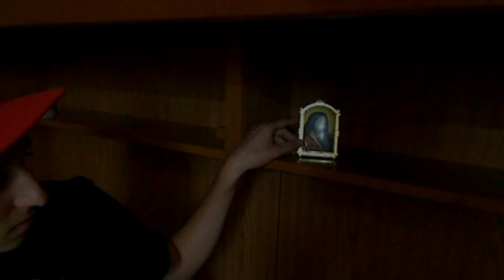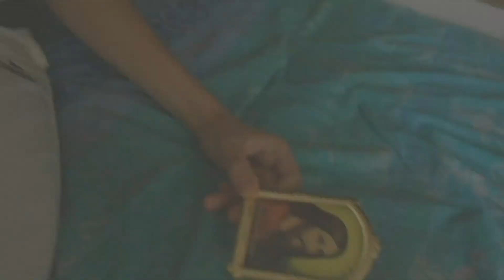DonRiga-Bene&Male prod.D.C. Eight (VideoUfficiale Valerie Recordz) ERRATAS #0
Video Ufficiale.Regia,montaggio e sceneggiatura a cura di DonRiga
con
Giulio Riparbelli
Davide Prawn Morganti
Beat di D.C Eight - realizzata per Valerie Recordz & RestiFam
Registrata,missata & masterizzata da Testo Il Carnofago
Presentazione ufficialeil 27 a Roma-Bene & Male Night

Testo
il sole scalda solo chi non si nasconde ai raggi
i ricconi nelle ville a quattro piani hanno le facce bianche
noi viviamo nei fondali senza branchie e con polmoni strani
ci sentiamo pesci fuori dall acqua tra i rifiuti umani
portati qua da uno tsunami karmico siamo il pezzo che manca
qui c'è una gran quantità di yang siamo la massa bianca
compenso la dualità con un punto nero dentro al cuore
SAPENDO che dovrò prima odiare se voglio portare amore
ed ho solo una missione per cui mi sento predisposto
trovarmi un posto non adeguarmi perchè ho le armi per fare il mondo nostro
di chi ci crede ancora e non si è arreso al business
senza dare mai un valore nominale alle sue rime

questo mondo ci sa fare
ti traforma il bene in male
ed è normale non sperare
di potersi mai rialzare
quando ti scompare l orizonte
tu contro il mondo che puoi fare?
è normale non lottare
vedo tutto andare a puttane
e quel briciolo di bene che tenevi
te lo succhia tutto questo mostro che hai di fronte

ho poche carte in mano nessuna sembra buona
strategia di gioco,cosi si vince niente botte de fortuna
quando ciai poco o lo usi bene o hai buttato pure quello
chi non cià niente inventa qualke rima qualke ritornello
la musica te sa riaccende er fuoco via di salvezza
quella leggera brezza che ti porta via dal globo
sarà che chiedo troppo poco in confronto a ciò che merito
ma da chi mi ha preceduto scelgo io cosa eredito
mi chiamo don sono rimasto per dare voce alla mia dottrina
ogni mia rima è un preghiera lo dico in ogni testo
con questi occhi vedo la mia chiesa che mi crolla addosso
ma non mi sposto resto fermo e prego

le mia parole lame accuminate nella materia grigia
ti fanno vedere rosso è il sangue ricomincia
a scorre dentro al cranio ti apro i chakra
la coscienza ti riallaga tutti quei vuoti che ti avevano lasciato i media
come se ti parlo del 92 che ci hanno impoverito
e lo paragono ad oggi poi ti informi e scopri il motivo
per cui il metallo numero 92 lo hanno impoverito
tu stai sovvrappolando la terra del loro dio
e poi ci sono io qua che cerco di restare umano
anche se mi allontano da tutti gli altri umani
lascio le loro mani spezzo il cerchio
è inutile cantare il bene quando il male non ha orecchio